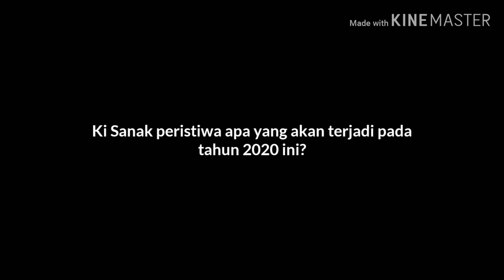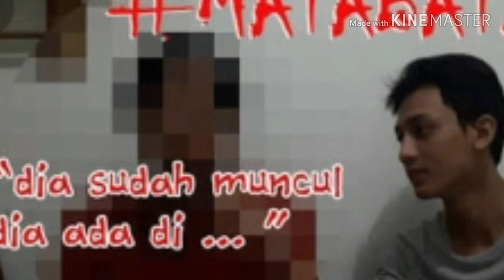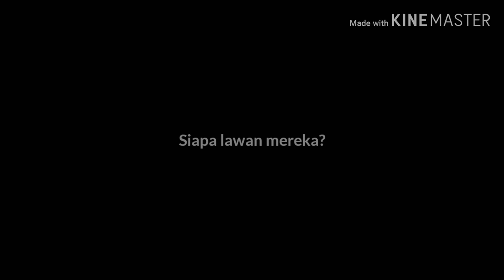Ramalan : Gunung Meletus